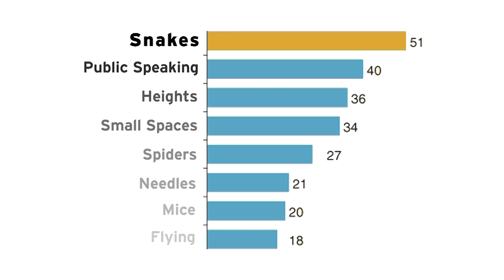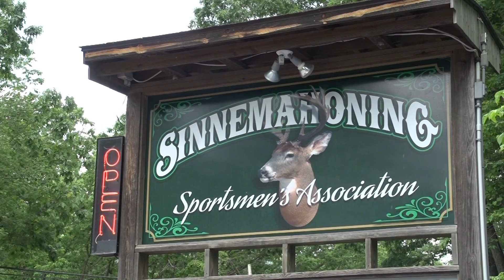SciTech Now - Rattlesnakes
To our viewers who are afraid of snakes, this is your chance to learn a little without getting too close. Our crew did the hard part. They went to a rattlesnake hunt to get up close with one of the most misunderstood reptiles in the commonwealth. See more!